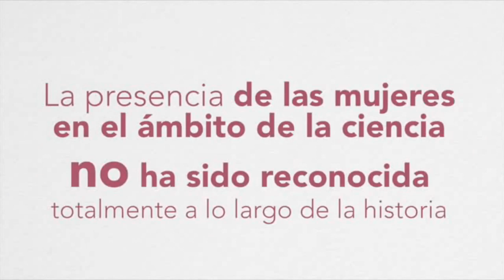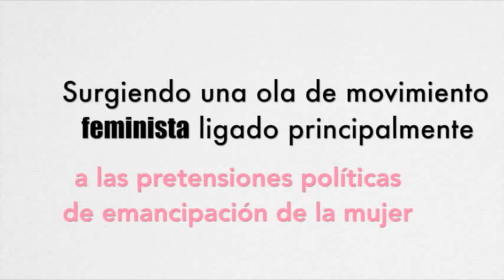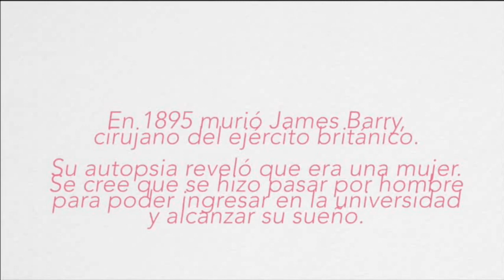MUJERES CIENTÍFICAS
Video para un recurso educativo.